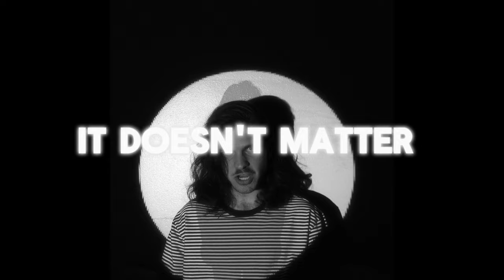horizon (club mix)